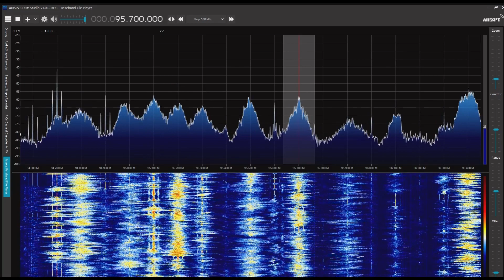TJB Power FM（大田放送） 95.7MHz 2022/07/11 1259 JST